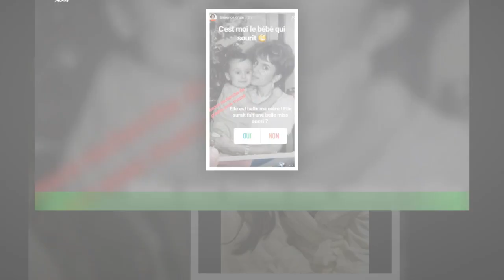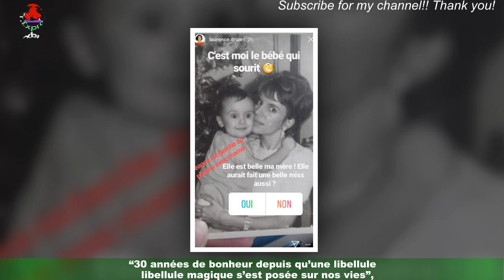Iris Mittenaere : les internautes frappés par ressemblance avec sa mère Laurence Remond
Laurence Remond, la maman d’Iris Mittenaere, a tenu à souhaiter un heureux anniversaire à sa fille ce 25 janvier en partageant une vidéo sur Instagram.Et les internautes ont été nombreux à souligner à quel point l’ancienne Miss France ressemble à sa maman. Ce mercredi 25 janvier n’est pas une journée comme une autre pour Iris Mittenaere.